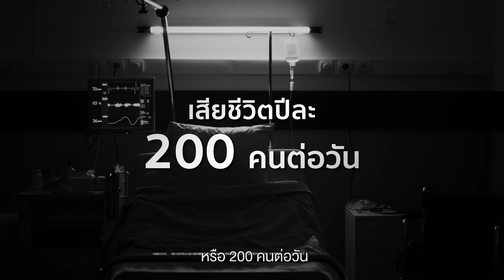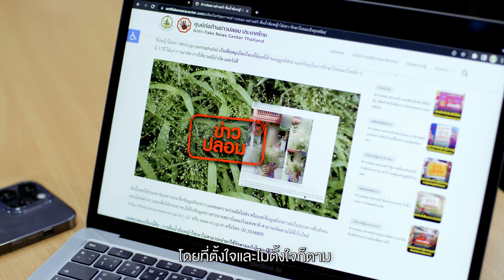หยุดส่งต่อข้อมูลเท็จด้านโรคมะเร็ง เนื่องในวันมะเร็งโลก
กระทรวงสาธารณสุข ร่วมกับภาคีเครือข่าย 20 หน่วยงาน เดินหน้ารณรงค์ “วันมะเร็งโลก” ภายใต้แนวคิด
ปี 2566 “Uniting our voices and taking action ร่วมส่งพลังเสียงและลงมือทำ” ร่วมกันหยุดการส่งต่อข้อมูลเท็จด้านโรคมะเร็งและให้กำลังใจกับผู้ป่วยโรคมะเร็ง